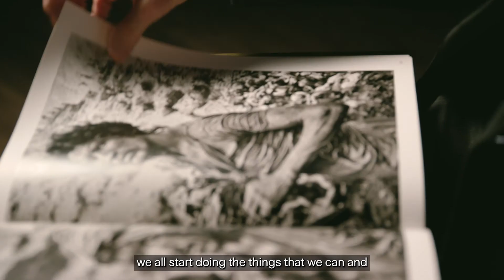The Zurich Forest Project - Mario Greco and Sebastião Salgado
Watch Mario Greco and Sebastião Salgado speaking about the ZurichForest Project and why every action counts! Find out more about our collaboration with Instituto Terra